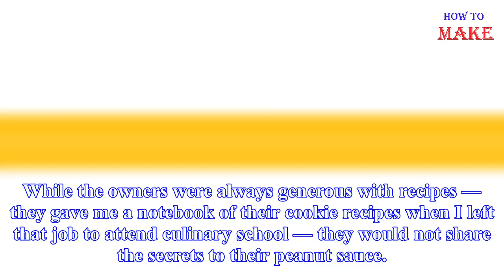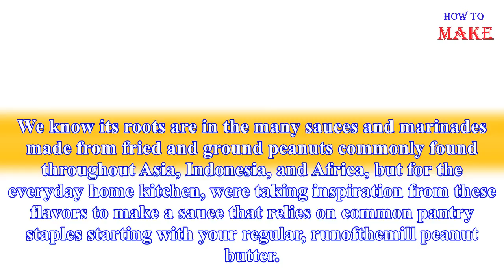How to make easy creamy peanut sauce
My first restaurant job was at a little lunch cafe famous for its giant cookies, towering hummus sandwiches, and cold peanut noodles. This husbandandwiferun neighborhood joint was regularly filled with young professionals slurping cold, spicy soba noodles from plastic clamshell containers. While the...
Source: thekitchn